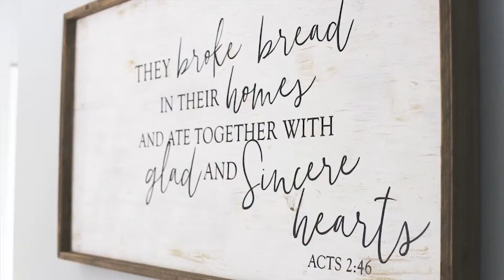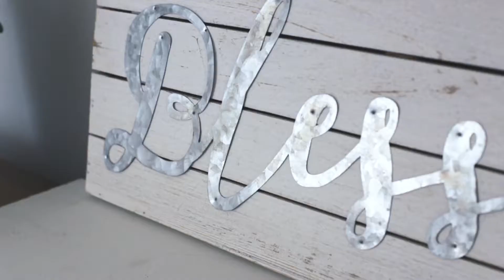The Lopes Family Film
A cinematic short film of the Lopes family. This film highlights some of their favorite activities to do as a family on a Saturday afternoon.